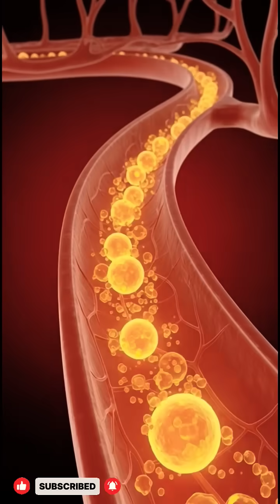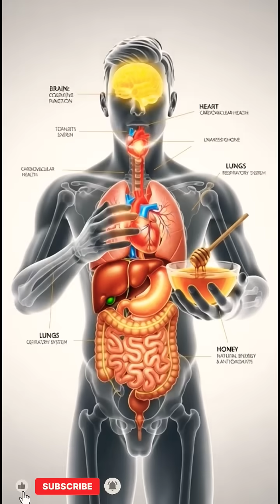What Honey Does Inside Your Body in 90 Seconds 🍯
Honey is more than just a sweet food.
It is a powerful natural remedy that supports your body from the inside.

In this video, you will see:
✅ How honey helps digestion
✅ How honey improves gut health
✅ How honey boosts immunity
✅ How honey supports heart, lungs, brain, and skin
✅ What really happens when honey enters your body

This video explains honey benefits using human body visualization, making it easy to understand for everyone.

👉 One spoon of honey every day can support your health naturally.

 only.